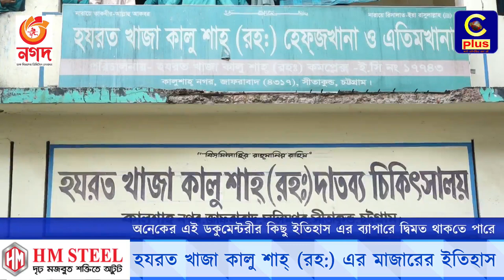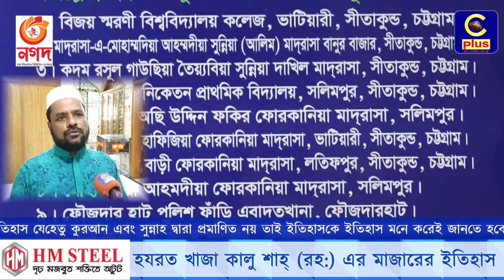প্রায় ৮'শ বছর আগে ইয়েমেন থেকে এসেছিলেন। হযরত খাজা কালু শাহ (রহঃ) | Cplus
প্রায় ৮'শ বছর আগে ইয়েমেন থেকে এসেছিলেন। হযরত খাজা কালু শাহ (রহঃ).. অলির মাজারের কেরামতি! ঢাকা-চট্টগ্রাম মহাসড়কের এই জায়গায় উল্টে যেতো চলন্ত গাড়ি!!
আপনার পছন্দের অনুষ্ঠানগুলো দেখুন নিয়মিত
Slogan: আরাঁ চাটগাঁইয়া হতা হই
Country: Bangladesh
Language: Bengali।Chittagong Language
Broadcast area: Online